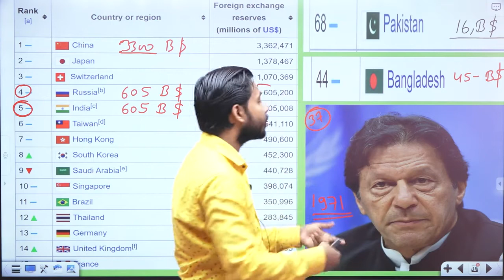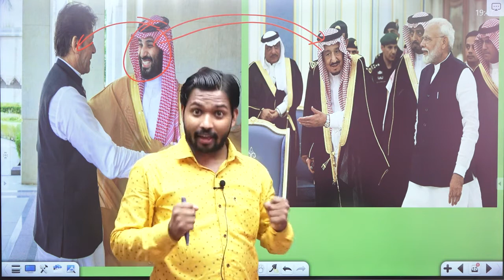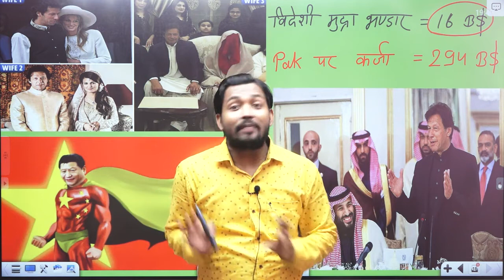😯😱😱इमरान की पत्नी को सी जिन्पींग लेकर भागा😳😯👆👆👆